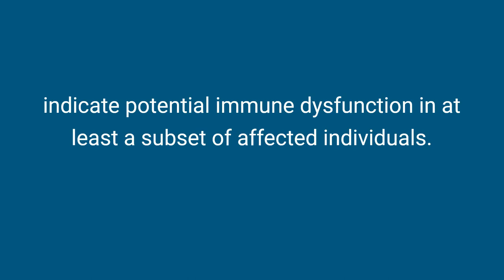Synchrony 2023 Talk TRAILER: Neuroimmune Comorbidities in Autism and PANDAS - Chandra Menendez PhD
The increasing evidence and effectiveness of treatments such as IVIG in autism suggest a potential immune dysfunction in some individuals. Dr. Menendez's recent research aimed to investigate potential shared mechanisms due to the overlapping symptoms in autism and Pediatric Autoimmune Neuropsychiatric Disorders Associated with Streptococcal Infections (PANDAS), as well as the presence of anti-neuronal autoantibodies in both disorders. The findings highlighted the potential involvement of infections and the possibility of molecular mimicry and immune cross-reactivity between the host and pathogen in contributing to the development of both disorders.

ABOUT THE SPEAKER:
Dr. Chandra Menendez, Ph.D. is a Postdoctoral Fellow in the Department of Microbiology and Immunology at the University of Oklahoma Health Sciences Center in Dr. Madeleine Cunningham’s Laboratory. Her primary research focus is to understand the autoimmune pathophysiology of neuropsychiatric disorders. Her neuroimmunology and infectious disease background provide a unique angle aimed at investigating the relationship between neural inflammation-mediated autoimmunity and cognitive and/or behavioral disorders. She is currently exploring autoreactive humoral responses and their biological impact on neuropsychiatric disorders including SydenhamChorea, pandas, and related disorders.

🎥 This talk was part of Synchrony 2023 Online Symposium - 'From Bench to Biopharma', organised by the The BRAIN Foundation

Synchrony is the first and only international symposium on translational research in autism, that brings together academia, biotech, pharmaceuticalcompanies and venture partners from around the world with the mission to improve health and quality of life of people with autismspectrumdisorder.